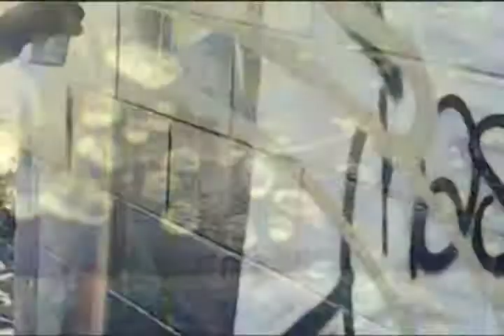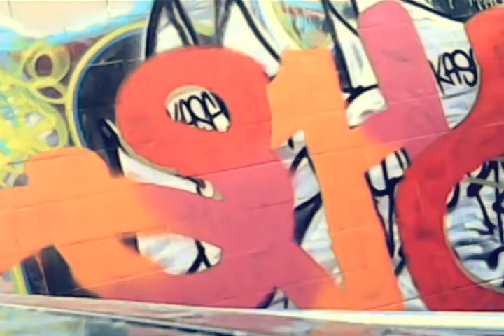Shaek Cats,vans,bags grafvid